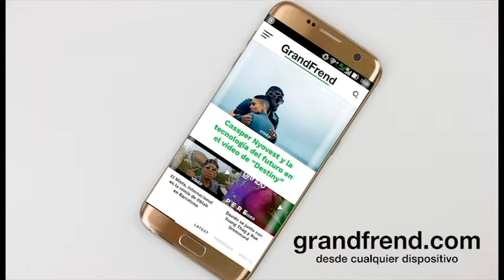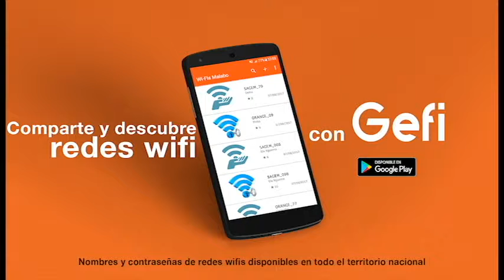BSO - África is BAE (con Child 44)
BSO interpretando "África is BAE" con Child 44, de "Alfa y omega". 2019